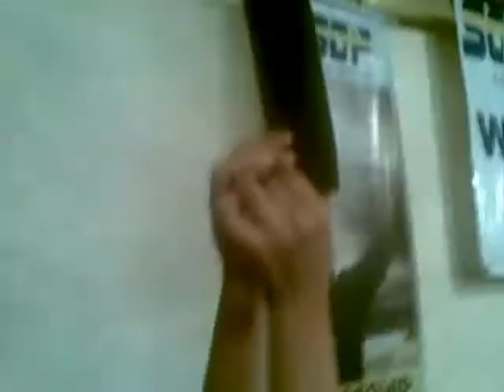Justin Bieber - Boyfriend (Kids Version)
Hey guys this is a Kid music video remake of Justin Bieber Boyfriend music video